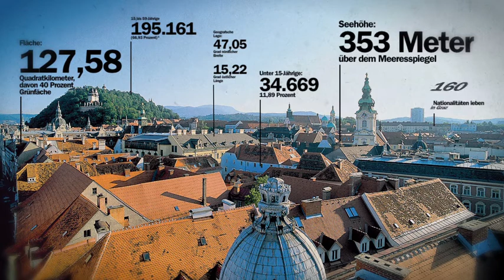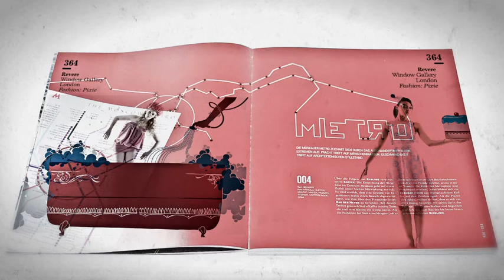Creative Industries Clip 2010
The objective of the Creative Industry Styria is to further develop the Styrian creative potential and interlink it with industry, trade and the service sector. Creative industries are a potential field of the Styrian economy; their active promotion increases the attraction of the location and makes a considerable contribution towards added regional value.
The Creative Industries Styria works on the strategic set-up and expansion of the creative industry. Coordination and cooperation are the central areas of focus. It functions as an interface between creative persons and the industry, interlinks both sides and thus creates the basis for the implementation of innovative ideas.

cis.at